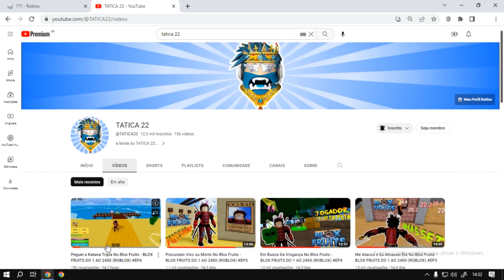Como Ganhar o item [Fox Headphones] Roblox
informação em primeira mão sempre no canal TATICA21